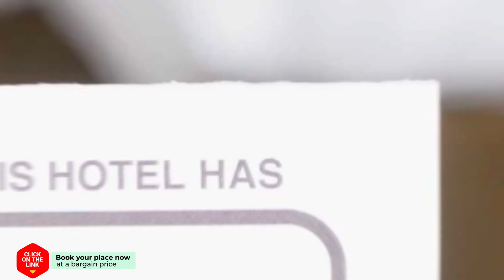Villa in the Nifi hotel review | Hotels in Angon | Greek Hotels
Villa in the Nifi hotel video review. Hotels in Angon, greek 3 stars hotels.